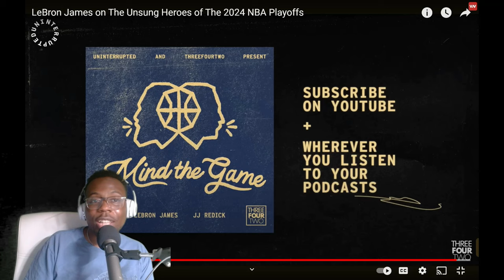LeBron Breaks Down the Unsung Heroes of the NBA Playoffs (REACTION)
In this video I react to the Mind the Game Pod w/LeBron James and JJ Redick. On this video LeBron explains who are the unsung heroes of the 2024 NBA Playoffs. Many role players for the Mavericks, Timberwolves, Pacers, and Celtics have helped them reach this point. This is LeBron's analysis of there importance.

nba playoffs lebron james lebron james interview lebron interview lebron james postgame interviews 2024 nba draft lebron james  jj redick lakers coach los angeles lakers jj redick lebron james podcast jj redick lebron james lakers mind the game pod jj redick lebron espn lakers mavericks vs timberwolves pacers vs celtics jayson tatum luka doncic anthony edwards mavericks vs timberwolves game 3 highlights nba podcast reaction reaction video